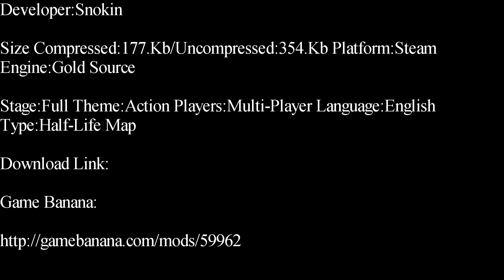Half-Life-S.N. Killer Deathmatch Map Showcase